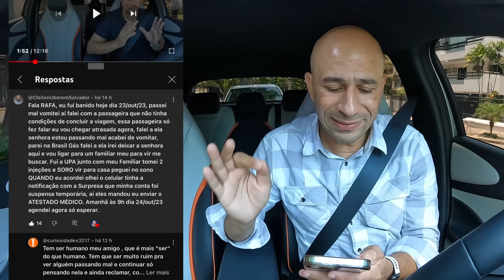🔴 (chega) MOTORISTA BLOQUEADO POR MOTIVO INACEITÁVEL na UBER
👉 MINHA CONTADORA
- Mei